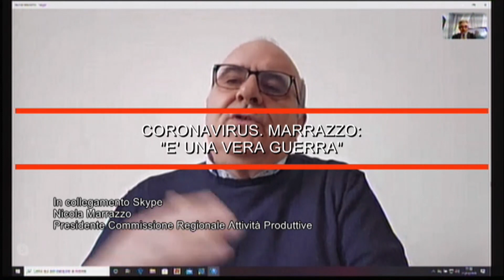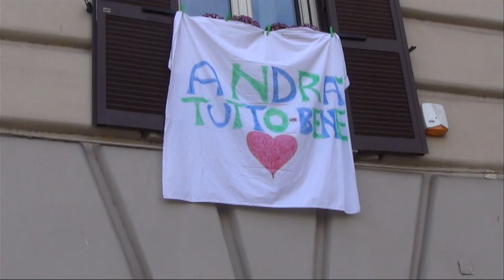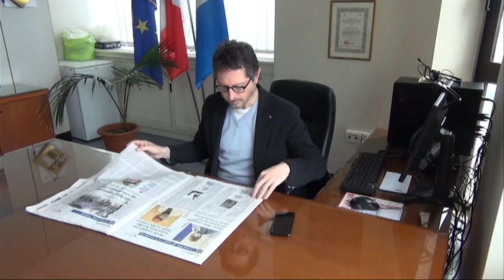TG 25 03 2020